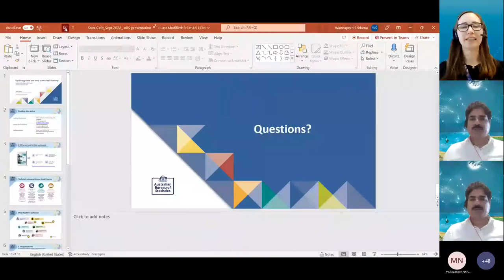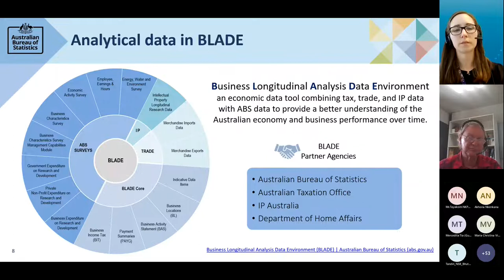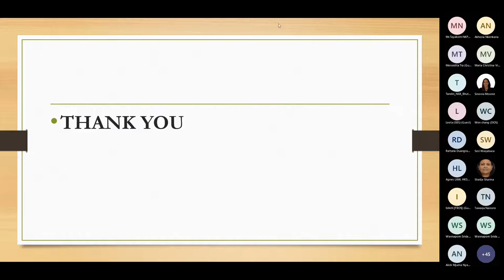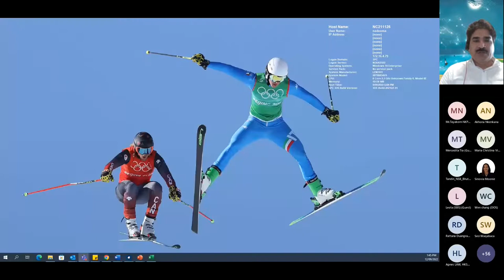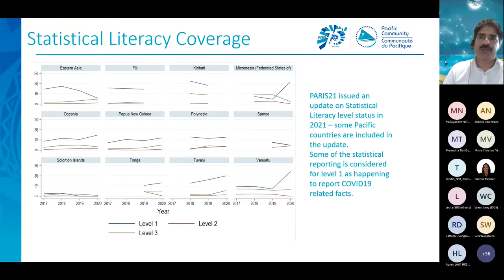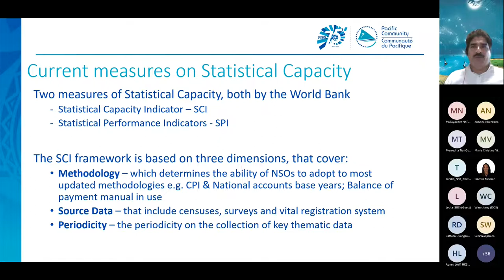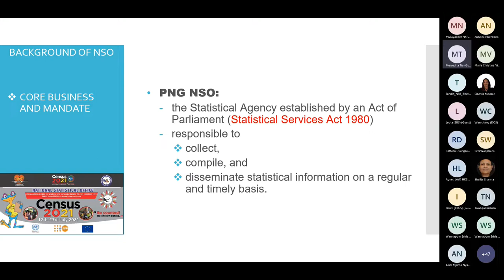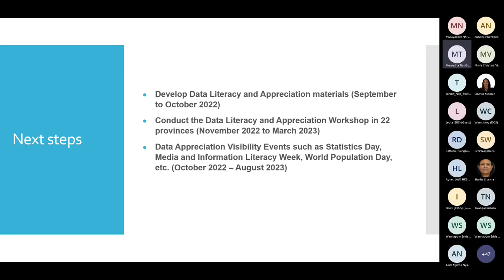Asia-Pacific Stats Café Series:Up-taking data use and increasing statistical literacy in the Pacific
The Asia-Pacific Stats Café Series on "Up-taking data use and increasing statistical literacy in the Pacific" was held on Monday, 12 September 2022, 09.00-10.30 hrs., Bangkok time (UTC+7).